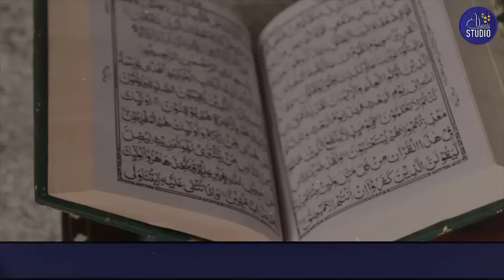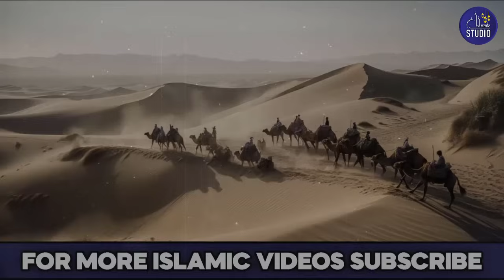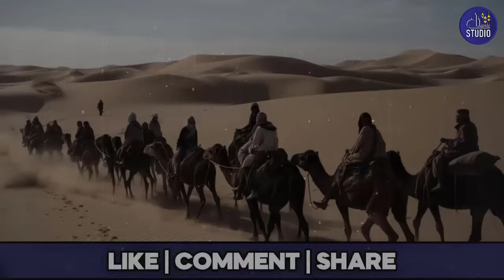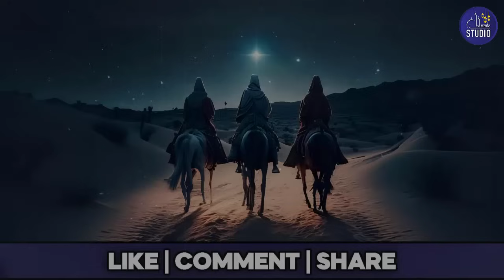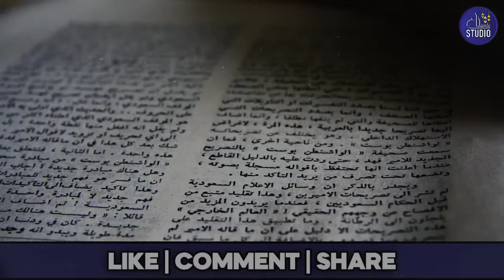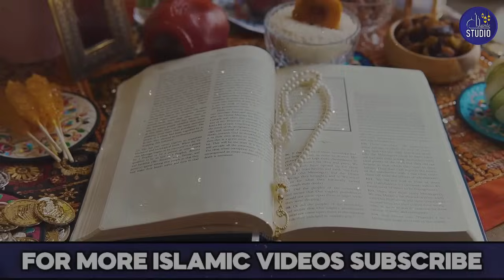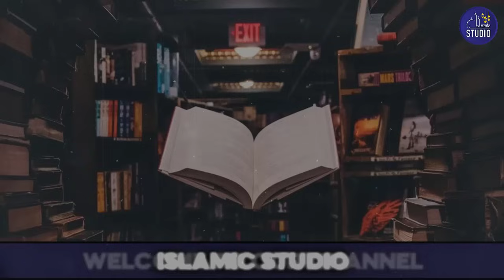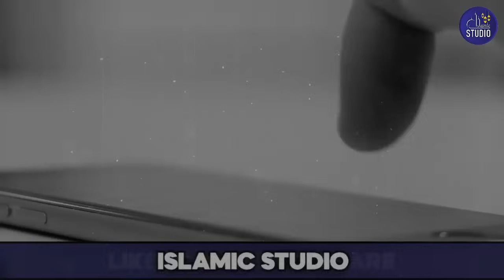Seerat Ummahatul Momineen | Wives of Prophet Muhammad | Mother of Believers | Qasas | Islamic Studio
Welcome to our insightful journey into the profound and inspiring lives of the Ummahatul Momineen, the revered Mothers of the Believers. In this captivating video, we delve deep into the Seerat (biography) of these remarkable women who played pivotal roles in the early days of Islam, leaving an indelible mark on history through their unwavering faith, resilience, and devotion.

Join us as we explore the lives of these noble women who stood alongside the Prophet Muhammad (peace be upon him), providing unwavering support, guidance, and wisdom during the formative years of Islam. From Khadijah bint Khuwaylid, the beloved first wife of the Prophet, whose unwavering support and profound faith earned her the title of "Mother of the Believers," to Aisha bint Abu Bakr, renowned for her knowledge, intellect, and contributions to Islamic scholarship, each of these remarkable women has a unique story that continues to inspire millions around the globe.

Throughout this enlightening video, we will uncover the profound sacrifices, trials, and triumphs that these esteemed women endured for the sake of Islam. From the early struggles in Mecca to the triumphs in Medina, their steadfast commitment to the principles of justice, compassion, and righteousness serve as timeless examples for believers of all generations.

Through engaging narration, historical insights, and visual illustrations, we aim to bring to life the extraordinary legacies of these luminous figures, highlighting their pivotal roles in shaping the Islamic faith and civilization. From their acts of charity and kindness to their unwavering support for the Prophet Muhammad (peace be upon him), their lives exemplify the epitome of piety, virtue, and devotion.

Whether you are a devout Muslim seeking to deepen your understanding of Islamic history or an enthusiast eager to learn more about the influential figures of early Islam, this video offers a captivating exploration into the Seerat Ummahatul Momineen, shedding light on the timeless virtues and enduring legacies of these esteemed women.

Join us on this enriching journey as we pay homage to the remarkable lives of the Mothers of the Believers, whose profound impact continues to resonate across the ages, inspiring hearts and minds with their exemplary character, steadfast faith, and unwavering commitment to the path of righteousness. Don't miss out on this opportunity to gain deeper insights into the lives of these luminous figures and draw inspiration from their timeless wisdom and guidance.

1. Adam as (Adam) آدم Hazrat Adam A.S
2. Idris as (Enoch) إدر يس Hazrat Idrees A.S
3. Noah as (Nuh) نوح Hazrat Noah A.S
4. Hud as (Hud) هود Hazrat Hud A.S
5. Shaleh as (Saleh) صالح Hazrat Saleh A.S
6. Ibrahim as (Abraham) إبراهيم Hazrat Ibraheem A.S
7. Lut as (Lot) لوط Hazrat Loot A.S
8. Ismail as (Ishmael) إسماعيل Hazrat Ismail A.S
9. Ishaq as (Issac) إسحاق Hazrat Ishaq A.S
10. Yaqub as (Jacob) يعقوب Hazrat Yaqoob A.S
11. Yusuf as (Joseph) يوسف Hazrat Yousaf A.S
12. Ayyub as (Job) أيوب Hazrat Ayub A.S
13. Shu’aib as (Jethro) شعيب Hazrat Shoaib A.S
14. Musa as (Moses) موسى Hazrat Musa A.S
15. Harun as (Aaron)هارون Hazrat Haroon A.S
16. Dzulkifli as (Ezekiel) ذو الكفل Hazrat Zulkifal A.S
17. Dawud as (David) داود Hazrat Daood A.S
18. Sulaiman as (Soloman) سليمان Hazrat Suleman A.S
19. Ilyas as (Elijah) إلياس Hazrat Illyas A.S
20. Alyas’a as (Elisha) اليسع
21. Yunus as (Jonah) يونس Hazrat Younas A.S
22. Zakaria as (Zachariah) زكريا Hazrat Zakria A.S
23. Yahya as (John) يحيى Hazrat Yahya A.S
24. Isa as (Jesus) عيسى Hazrat Essa AS
25. Muhammad saw محمد Hazrat Muhammad S.A.W